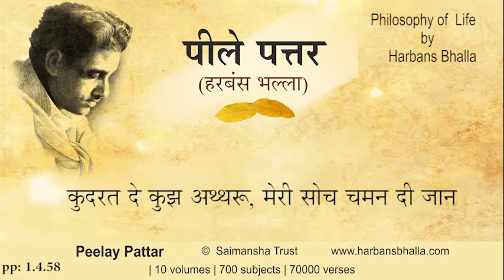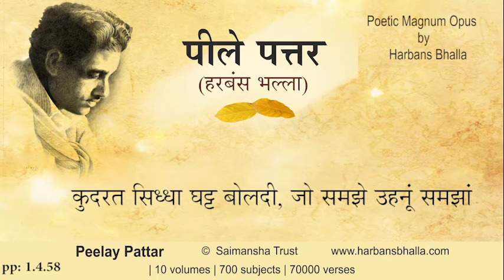Peelay Pattar, Harbans Bhalla, 1 4 58